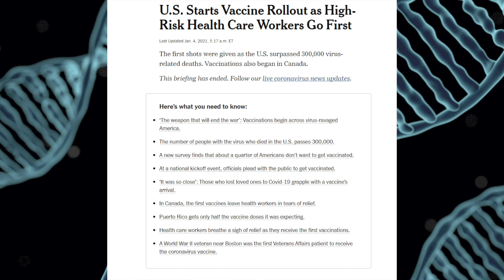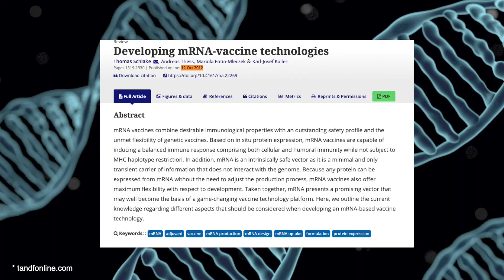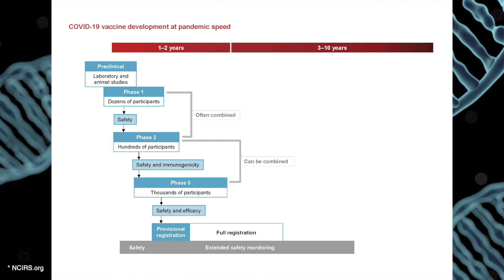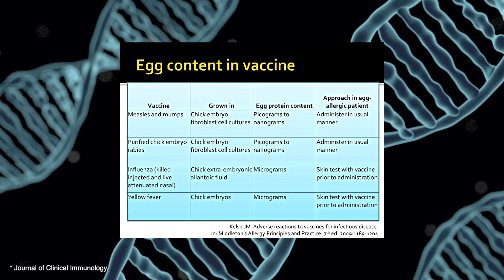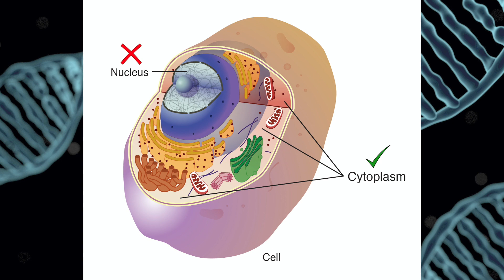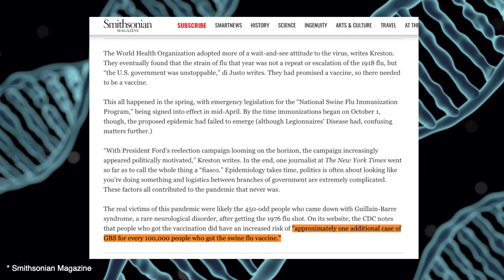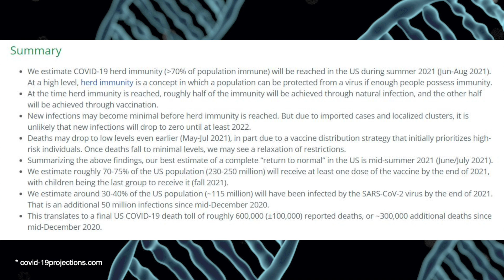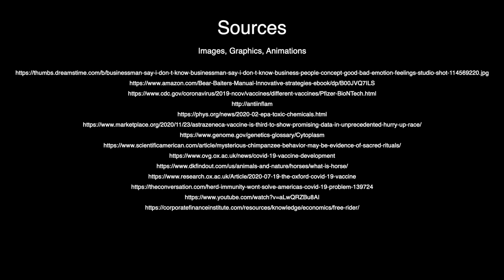Understanding the Covid-19 Vaccine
This video addresses the efficacy, safety, and common misinformation surrounding the various vaccines created to combat the Covid-19 pandemic.

Special thanks to:
* Clare Testoni